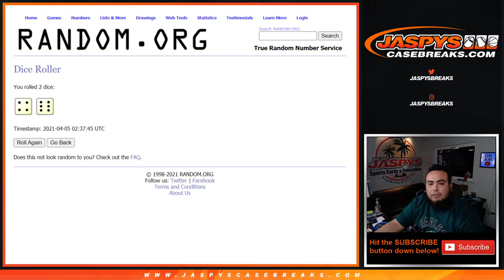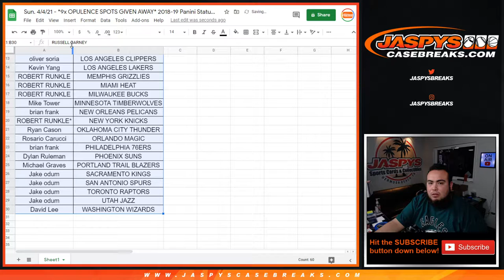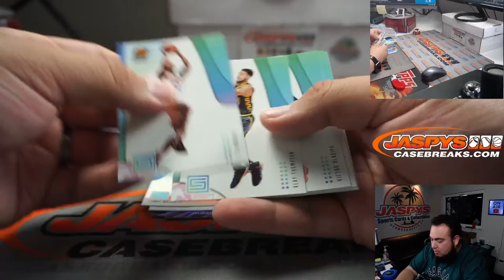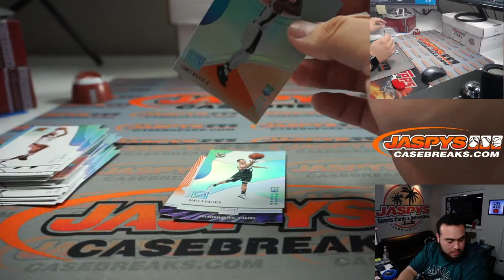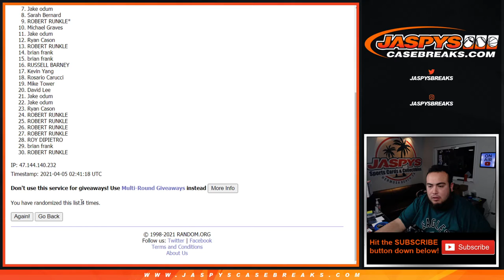Sun. 4/4/21 - *9x OPULENCE SPOTS GIVEN AWAY* 2018-19 Panini Status Hanger 1-Pack Break #7 *RT*